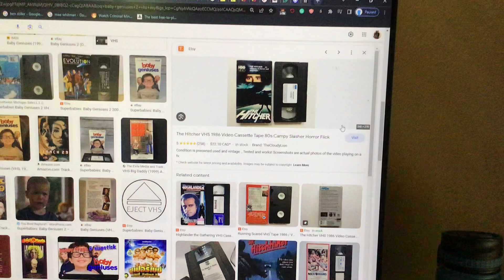Do you have this VHS?